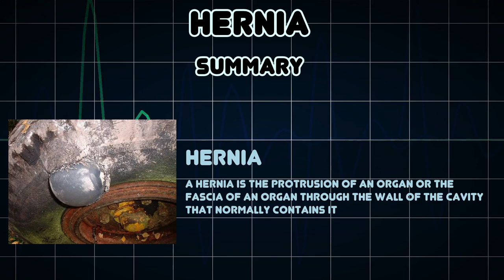Hernia (Medical Condition)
Symptoms, risk factors and treatments of Hernia (Medical Condition)

A hernia is the protrusion of an organ or the fascia of an organ through the wall of the cavity that normally contains it